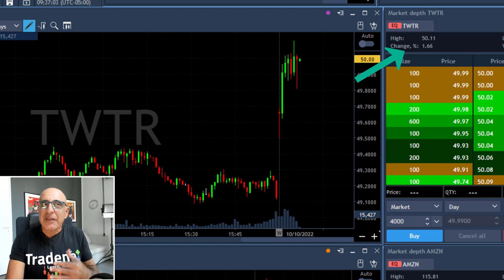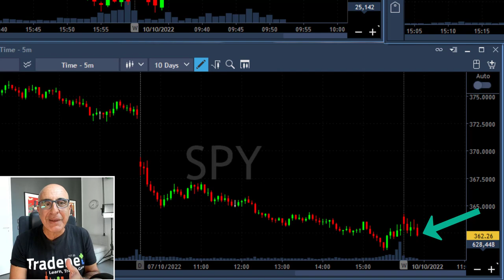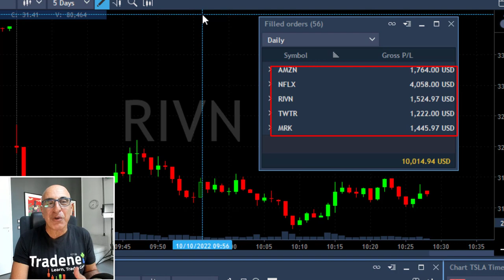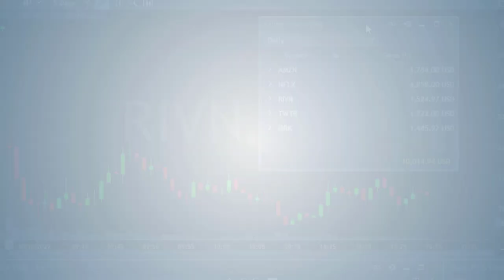I MADE $10,000 IN 1 HOUR!! LIVE DAY TRADING STOCKS!! $NFLX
Live Day Trading Stocks - Earning a $10,000 profit in under 1 hour trading AMZN, NFLX, RIVN, TWTR and MRK. Meir Barak live trading on October 10th 2022.